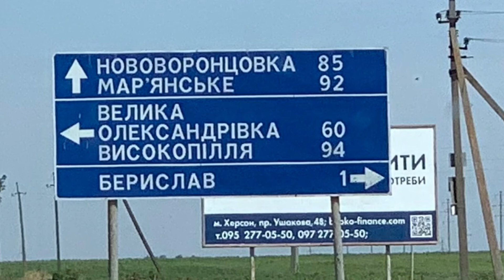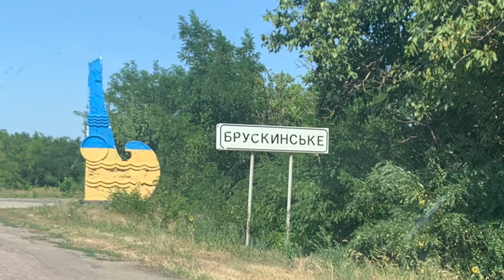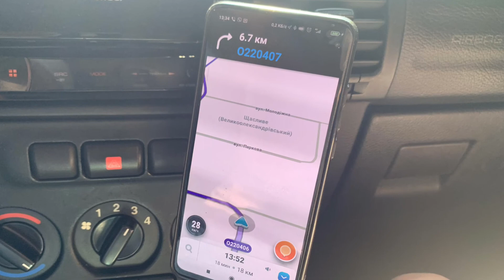De Kakhovka a Bolshova Sdemenuja